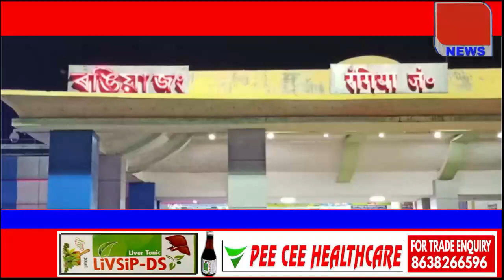ৰঙিয়া ষ্টেচনত এটি শিশু উদ্ধাৰ ।